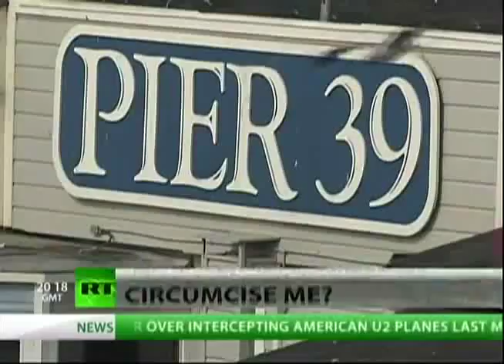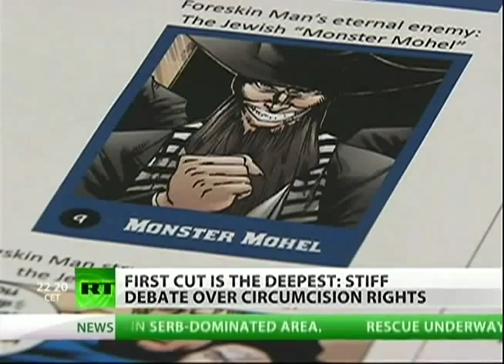Ceasing Circumcision Sessions - Foreskin Man's Nazi-Propaganda vs. Ancient Mutilation Cult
***ORIGINAL UPLOAD BY RTAmerica*** Permission to repost granted.

Despite collecting more than enough signatures to get a ban on circumcision be put on the November ballot, a group in San Franciso was defeated today when their measure, "The San Francisco Male Genital Mutilation Act" was shot down in San Francisco Superior Court.